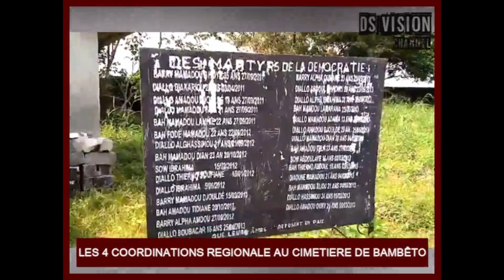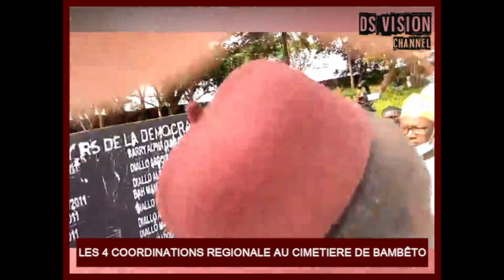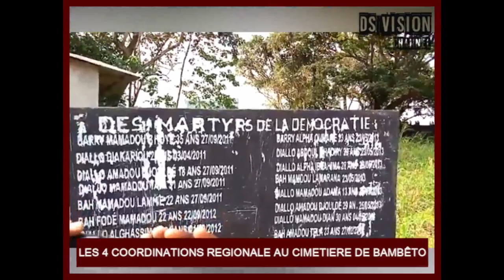🇬🇳 LES 4 COORDINATIONS REGIONALE AU CIMETIERE DE BAMBÊTO